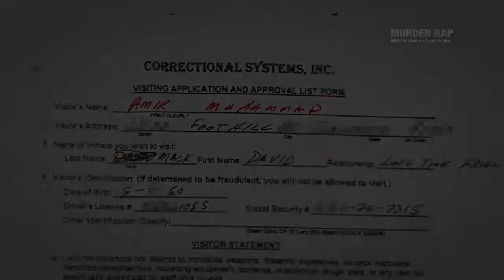Murder Rap - Inside the Biggie and Tupac Murders - Official Trailer - Watch Now on CHILI UK!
Murder Rap - Inside the Biggie and Tupac Murders - Now on CHILI UK!

DIRECTOR: Mike Dorsey

CAST: Tupac Shakur , Biggie Smith , Greg Kading

GENRE: Music

DISTRIBUTOR: Content Media Corp.

RUNTIME: 113 min

YEAR: 2015

LANGUAGE: English

STORYLINE
Two of the most notorious unsolved cases in the history of American crime – the murders of renowned rap stars Tupac Shakur and Biggie Smalls – have been the subject of exhaustive investigations, relentless speculation, and a web of conspiracy theories and dark secrets.